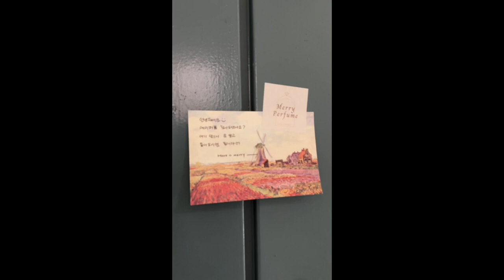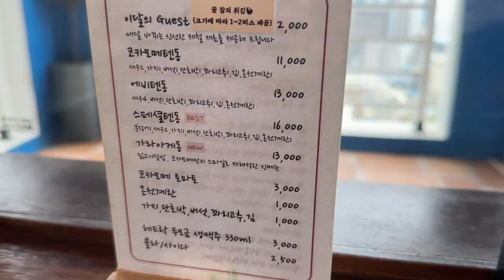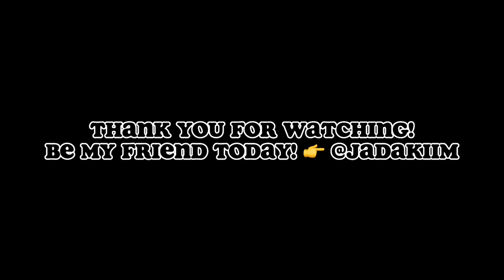[ENG | KOR SUB] Living Alone Vlog | Oneday Class & Lunch W/ besties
Now three of us only can see each other face to face once in a year tho, I feel like I'm time-traveling back to middleschool everytime we meet up all together.
It always gives you good vibes to hang out with your homies(😝😝)
☁︎ Location
☁︎Related Tags
*Music Credit
Free Background Music (No Copyright)
Why don’t you look up other videos too :P

xox
Jada